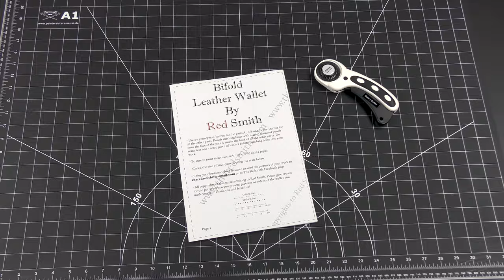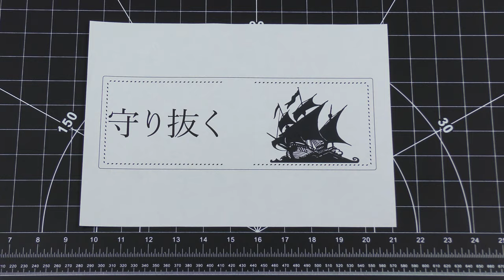How To Make A Leather Wallet - Leatherwork With .pdf Pattern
A friend asked me to make him a leather wallet and I was happy to do so. He wanted a simple wallet, just for cards and bills, made out of veg tan leather, brown, with an engraving of a ship on the outside. He wanted it tough and durable and that's what I came up with. I'm pretty happy with the result and my friend seems to be really happy with his new wallet.

This is my first video with a voice over and tags, and I would love to get your input. Don't hesitate to comment and share the video. And if you got the movie reference, you get one bonus point... :)

How To Make A Chess Set / Leather Chess Board and Copper & Steel Pieces with .pdf Pattern